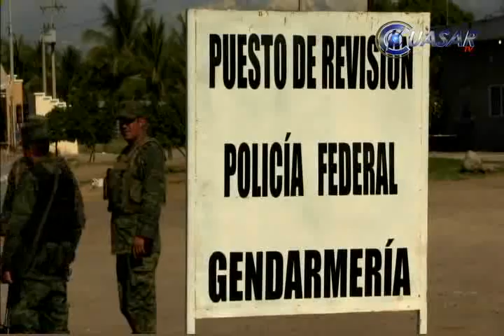Acuartelan a rurales Asume el control la federación y el Ejército en tres municipios michoacanos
A partir de este martes 23 de diciembre la Policía Federal y Ejército Mexicano asumen la seguridad del municipio de Apatzingán, y las tenencias de La Ruana, perteneciente a Buenavista Tomatlán y a La Mira de Lázaro Cárdenas…